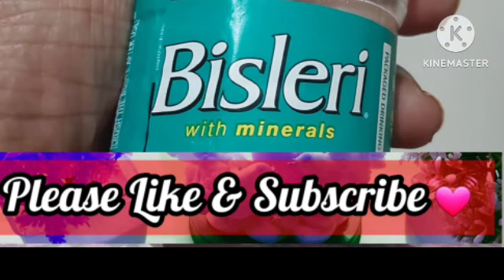❤️❤️ వసుని వదిలి ఉండలేకపోతున్న రిషి 👌💕 ట్విస్ట్ 👌💕 రిషిదార ప్రేమ కథ పెళ్ళైన కొత్తలో 👌💕💕❤️